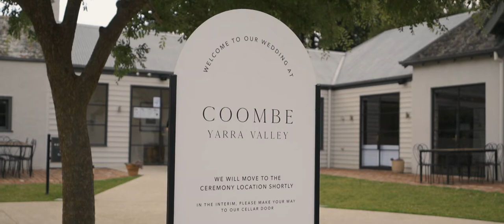Andy & Sophie - Coombe Yarra Valley | Highlight Film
Andy & Sophie represent a day of emotion and passion. Their film uses a cinematic and slow story development, supported by their very own vowes. Touches of excitement and energy spark from the loving stories shared by the speeches of close friends. Andy's shy and loving personality, along with Sophie's quirky attributes, adds so much depth into the story of love they have created.